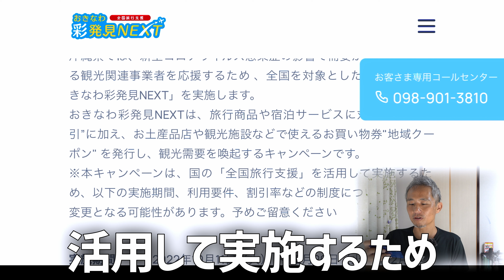4割引で旅行に行ける！全国割いよいよスタート！おきなわ彩発見NEXT！沖縄県民目線でどうやって使えばいいか考えてみた ～ お金について@沖縄 #141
お金について話ましょう第百四十一弾は全国旅行支援（全国割）おきなわ彩発見NEXTについてです。
こんにちは。宜野湾市非公認YouTuberのぶです。10月11日から全国旅行支援、いわゆる全国割がスタートしました。沖縄県もおきなわ彩発見NEXTというネーミングでスタートしました。

00:00 プロローグ
00:17 挨拶と概要
01:43 おきなわ彩発見NEXT
10:14 予約サイトの例
14:47 地域クーポン
20:27 まとめ
20:59 エピローグ

360カメラ Insta360 ONE R
編集ソフト DaVinci Resolve 17